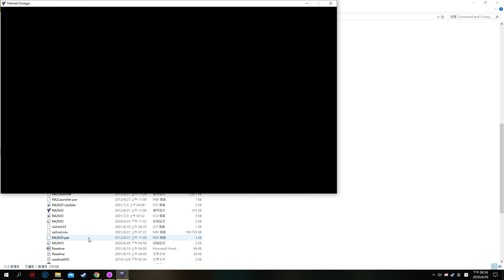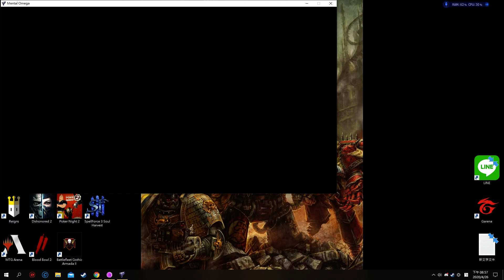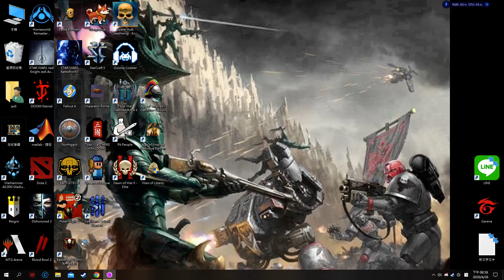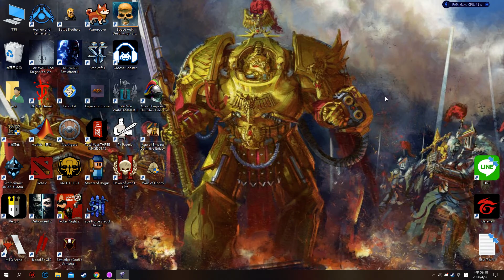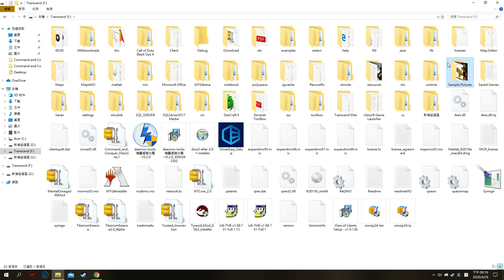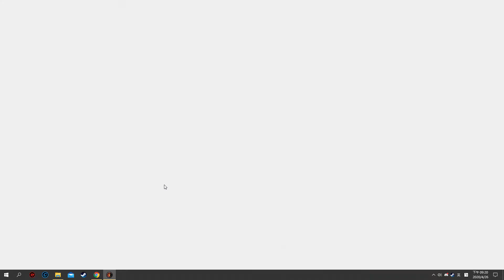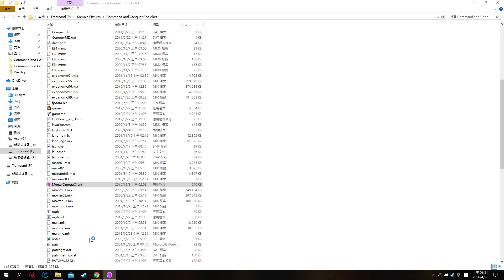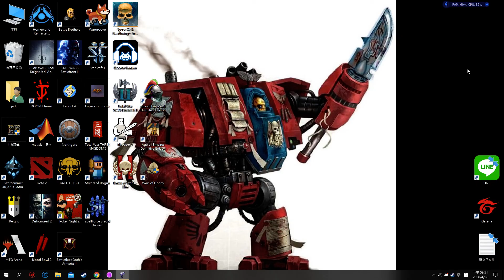mental omega 2020 04 26 20 56 03 02